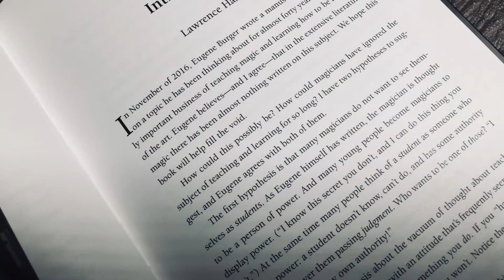TEACHING MAGIC - Eugene Burger